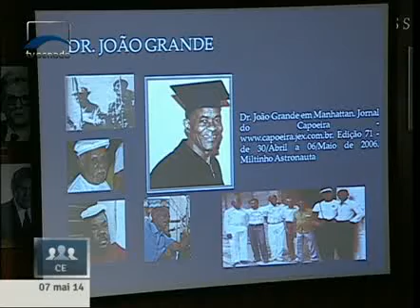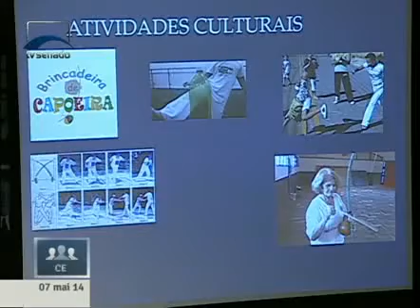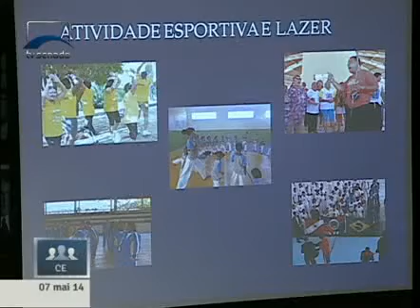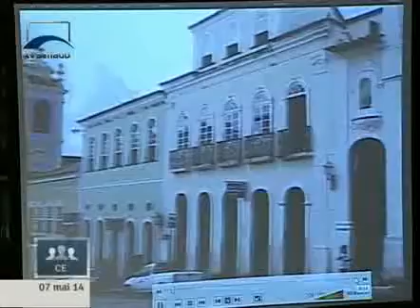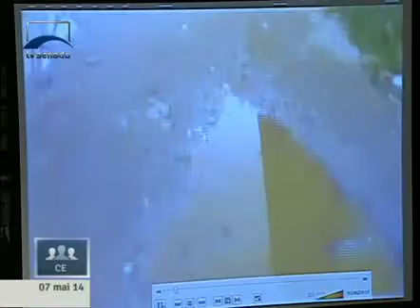Audiência pública para instruir o PLC 31/2009, que trata da atividade de capoeira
07/05/2014 - CE - Audiência pública para instruir o PLC 31/2009, que trata da atividade de capoeira